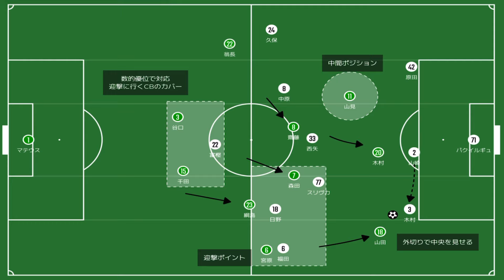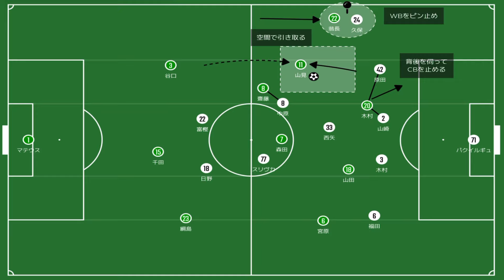ヴェルディ「らしく」勝利！剥き出しの情熱を支える確かな組織。ヴェルディはどのように鳥栖に勝ったのか？｜J1 31節 東京ヴェルディ×サガン鳥栖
やっぱ強えな、ヴェルディ。城福さんを筆頭に、選手たちの情熱を浴びた一戦でした！